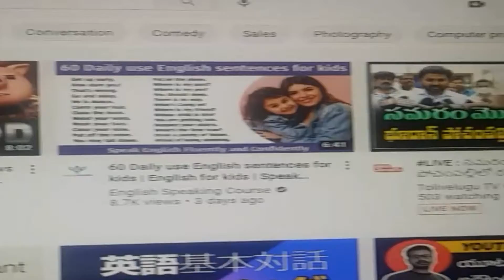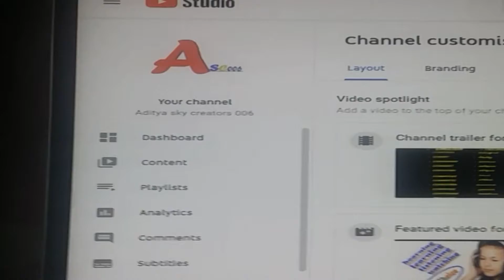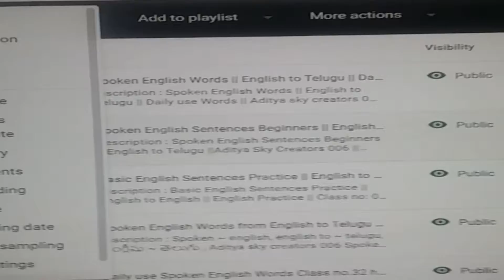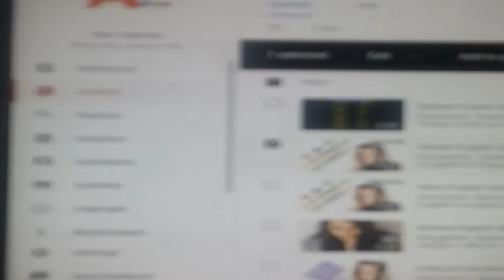YouTube New Update | New Update 2021 | Useful to new beginning | Aditya sky creators 006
credit : Kinemaster video editing
credit : Youtube shorts
Voice : own
Thankyou
credits :
Kinemaster video editing
Video editing
Youtubers
ms word
microsoft office
Adobe photoshop